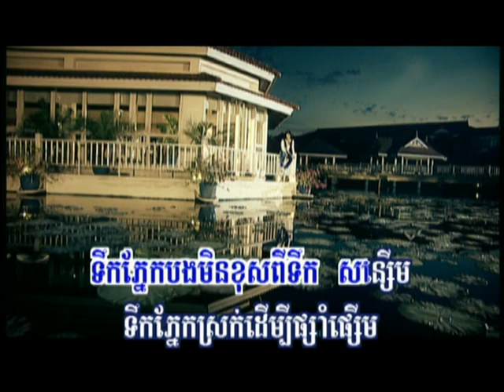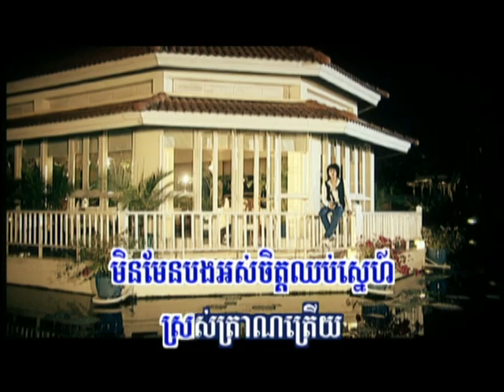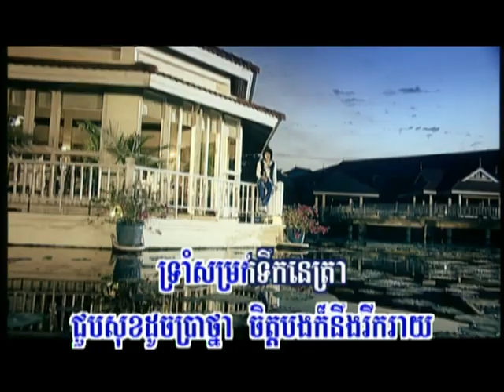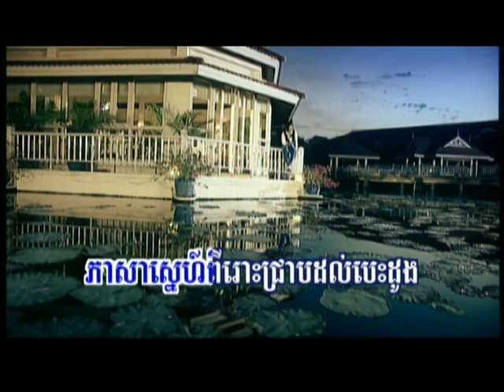RHM vol.109_mv19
title: Bomnong La-or Py Sangsa
singer: Nop Bayarith
song from cd vol.375